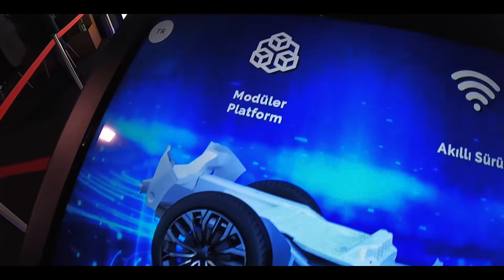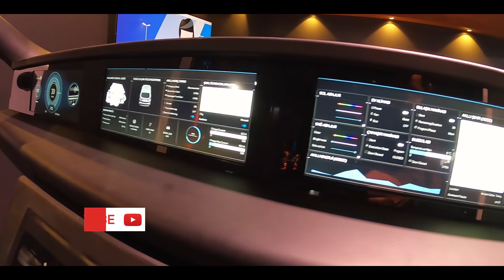Yerli Otomobil - TOGG | Sinan Koç | İlk İzlenim [ENG SUBS]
Türkiye için çok önemli bir gündem ve gurur kaynağı olan bu günde, lansmanda yer aldığımız için çok mutluyuz. Yıllardır beklenen yerli otomobil için, bugün çok büyük bir adım atıldı. Üstelik yepyeni teknolojilerin vaat edilmesi bizi çok heyecanlandırdı. Tasarımına tam anlamıyla bayıldık. Umarız yerli otomobil konusundaki adımlarımız hızlanarak devam eder ve daha da başarılı sonuçlar alırız. Gelin şimdi yerli otomobilimizi birlikte inceleyelim!

1974 Renault R12 TS | 46.000 kilometrede!